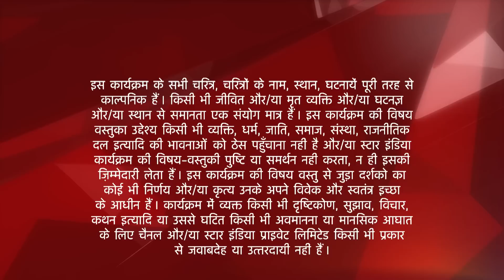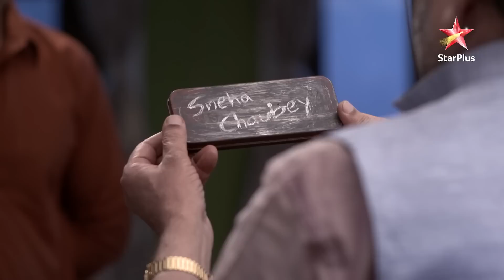Tere Sheher Mein | Kyun hain Amaya ke nana parivaar se naraaz?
Yeh kahani hai Paris mai rehnewali Amaya Mathur aur usskey parivaar ki. Pyaari, chulbuli aur natkhat Amaya paida hui ek ameer khandaan mai, naazon se pali badi, thi apne papa ki pari. Par cheen gayi iske pairon se zameen jab uske papa ne karli khudkhushi. Apna sab kuch khokar phir se ki Amaya, uski maa aur uske beheno ne nayi shuruaat. Paris chodkar jaana pada Amaya ko Banaras. Bohot kathinayion ka saamna karna pada iss parivaar ko par Amaya ne haar nahi maani.
Banaras mai hua Amaya ko Abhimanyu se pyaar par apne parivaar ko bacha ne ke liye karli Amaya ne Rama se shaadi. Yeh anchaaha rishta guzra kai kathinaayion se par ant mai ho hi gaya Amaya aur Rama ko ek doosre se pyaar.